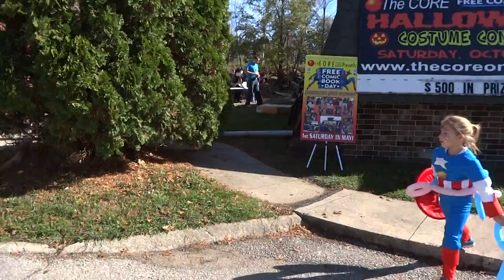PREDATOR!!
MJ met the Predator!!